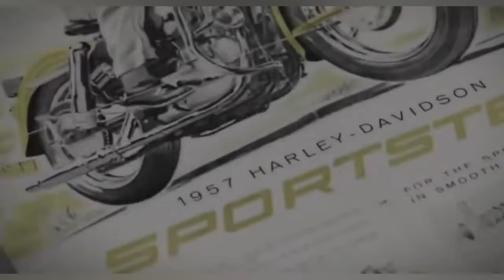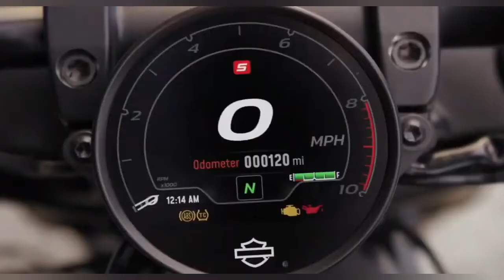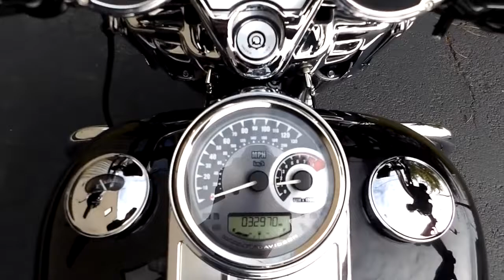Harley Davidson - (todos por la libertad, libertad para todos).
Makeeng Prod
Firman WG

Fotos:

Photo by MARK ELLIOTT from Pexels

Videos / Canales:

Approval Powersports
Hot Metal Harley-Davidson
New Motorcycles
Otto Bike
Approval Powersports
FletchEG